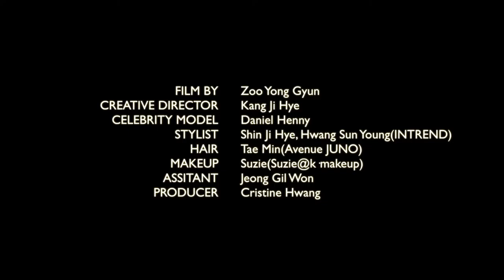다니엘 헤니 Daniel Henney와 타임 옴므Time Homme가 만드는 새로운 클래식.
LA의 고요한 밤, 다니엘 헤니와 타임옴므가 만드는 새로운 클래식.